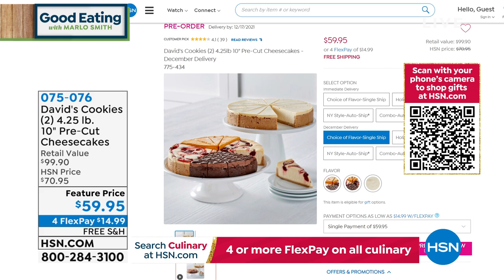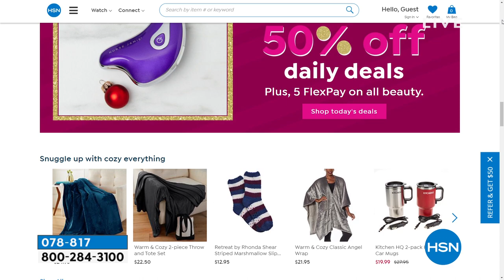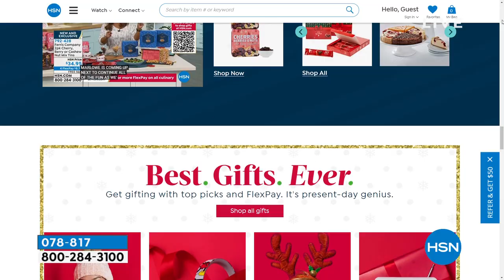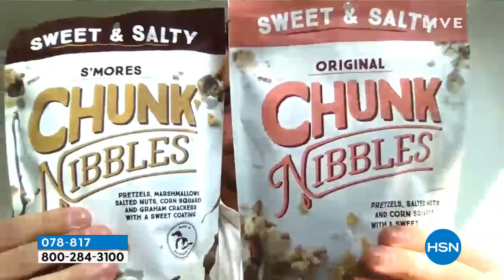HSN | Good Eating with Marlo Smith - Sweets & Treats 11.12.2021 - 04 PM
Grab a seat and join us while we discover savory food finds and mouthwatering treats.